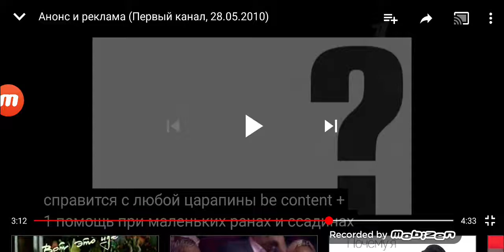ржд 2010 реклама